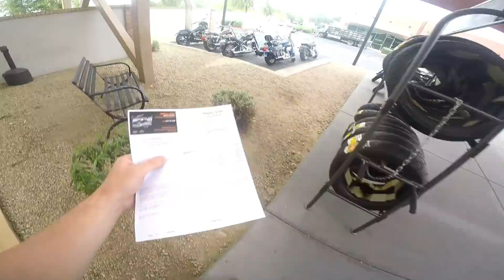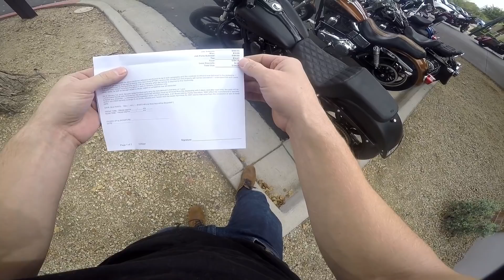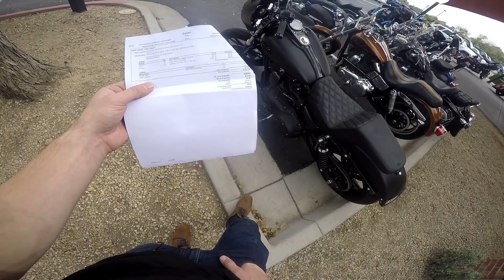Time to Say Goodbye... Club Style Harley Davidson Dyna New Tire Cost Price Review Shinko 777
Time to Say Goodbye... Club Style Harley Davidson Dyna New Tire, Cost, Price, Review

Sorry for the clickbait! I had to do it! No, we're not saying goodbye forever, just for a night. It's time to say goodbye to the Harley Davidson Club Style Dyna. Don't worry, though! It'll only be a short time apart before we get the dyna back again. It's time to change out the rear tire. All these wheelies and wannabe burnouts have realy taken their toll on the old tire. Today we're dropping the bike off at a local shop to get a Shinko 777 tire installed. I received dozens of recommendations from the viewers stating the Shinko777 was the way to go for learning wheelies on the harley dyna. Join me as we drop the bike off to get the new tire installed. I'll also pick it up and give you the price breakdown so you can see how much it costs to have a Harley Dealer install your new tire.

what's the best tire for harley wheelies, is the shinko a good tire, is the shinko 777 good for harley dyna wheelies, how much does it cost to replace rear tire harley dyna, dyna streetbob rear tire replaced, how do you know if your rear tire is bad

Gear I Use:
Lapel Mic w/GoPro Hero5 Connection (everything you need for audio setup)